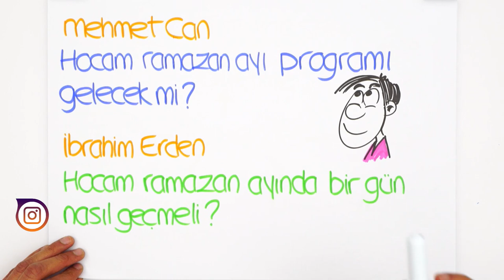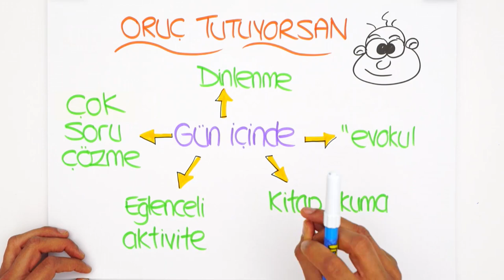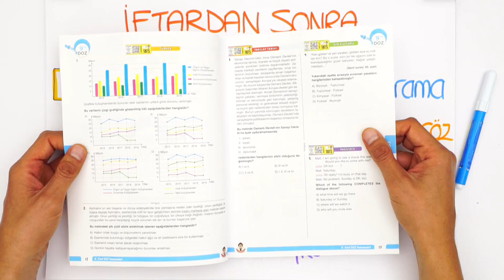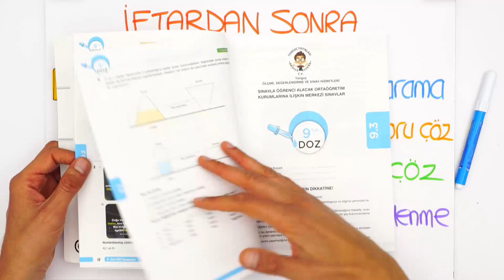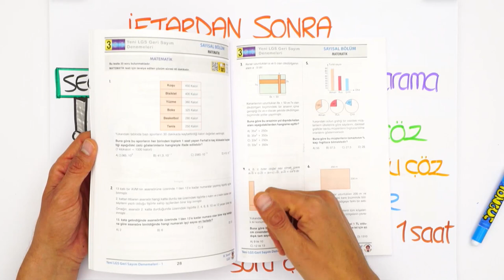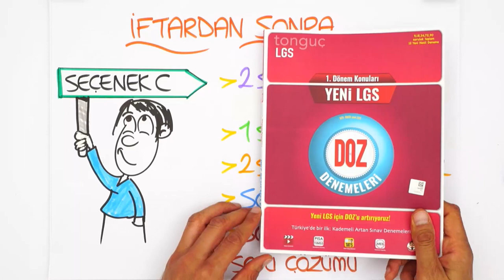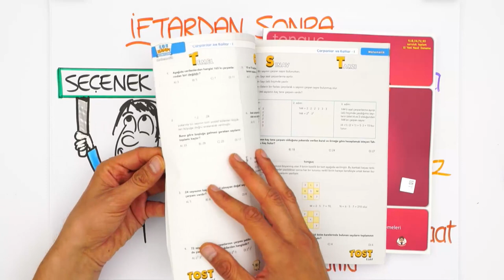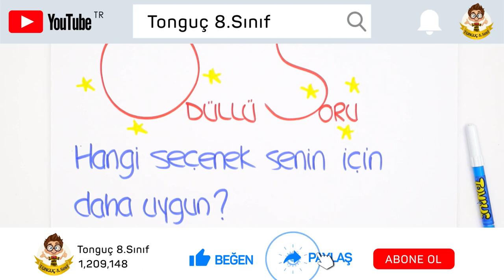Ramazan Ayında Ders Çalışma Düzeni Nasıl Kurulur ?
Ramazan ayında çalışma düzenimiz nasıl olmalı? Oruç tutanlar arkadaşlarımız çalışmalarına nasıl devam etmeli? Merak ettiğin tüm soruların cevabını bu videoda anlatıyoruz. 😊RamazandaÇalışmaDüzeni